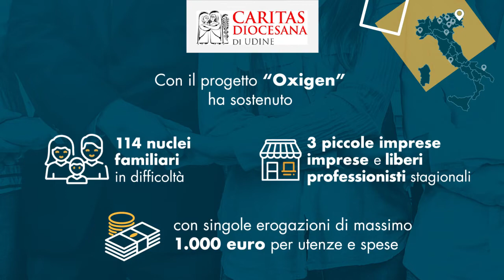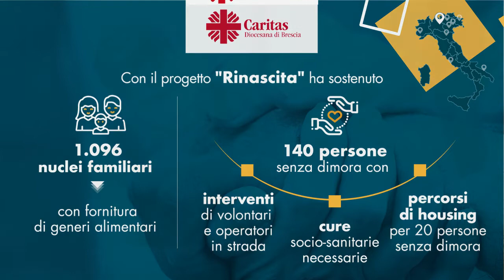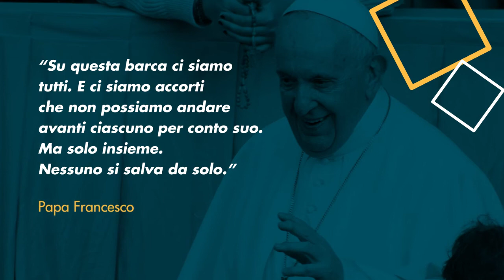Donazione di 1 milione di euro a Caritas